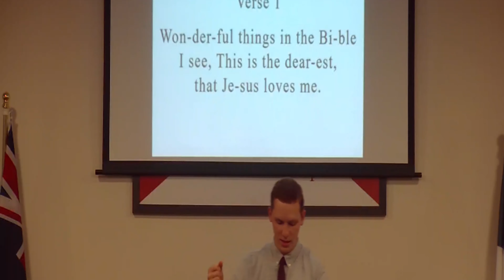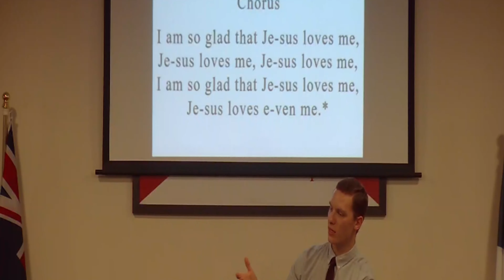Jesus Loves Even Me